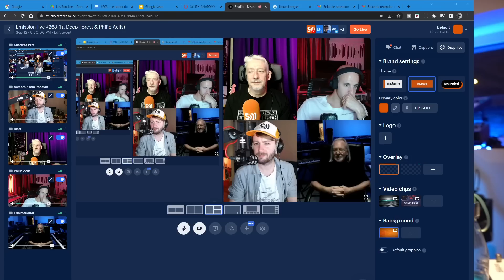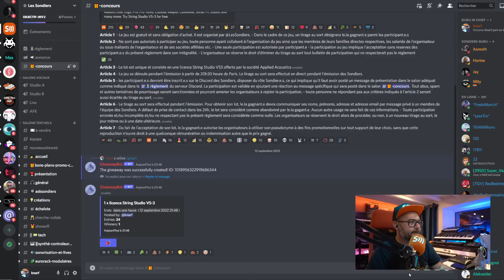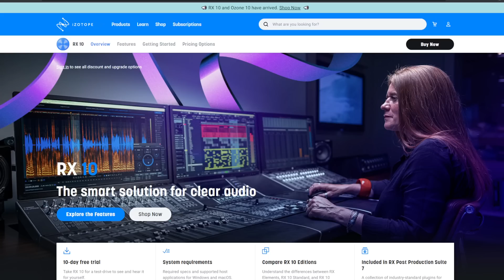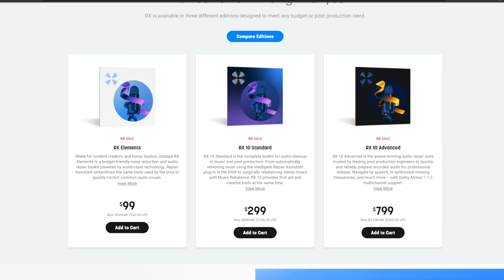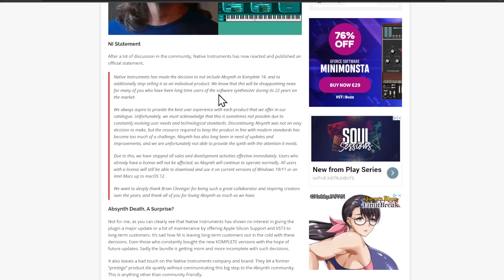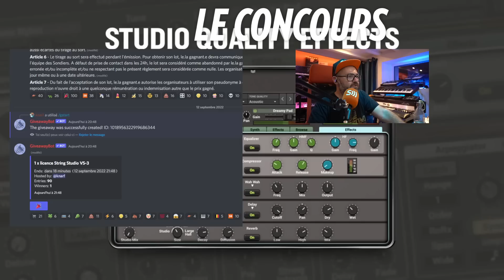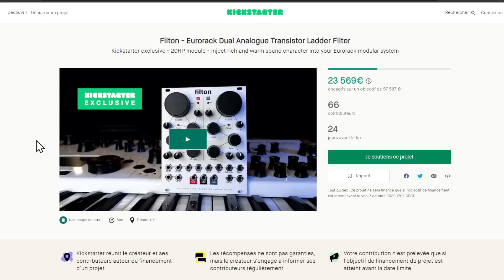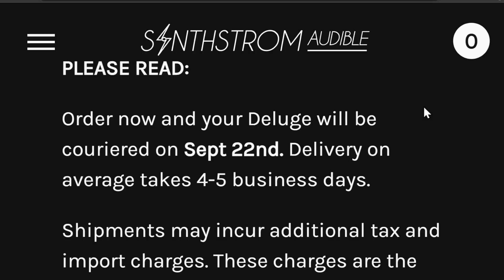Emission live #263 - OMG ils ont tué Absynth ! (ft. Deep Forest & Philip Aelis)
Bref on a streamé sur Twitch à cause d'un problème technique chez Restream. Enjoy le replay !

L'émission lundimadaire en live avec toute l'équipe et de nombreux artistes, en partenariat avec Woodbrass.

Ce soir, tentez de remporter un une licence 1 licence String Studio VS3
(et cette fois ça va marcher !)

SOUTENEZ NOUS
Rejoignez cette chaîne pour accéder à tous les replays live de Twitch :

00:00 Intro
01:10 Début de l'émission
10:25 Concours AAS String Studio VS-3
13:25 AskSondiers (Sub Bass)
22:21 AskSondiers (Compo)
27:07 Izotope RX 10
39:04 Native Instruments Komplete 14
58:30 Décès de Rob Hordijk
01:00:00 Modal Electronics Argon 8 Firmware V3
01:04:50 Modal Electronics Filton Eurorack
01:08:50 BOSS RC 505 mkII upgrade
01:10:15 Teenage Engineering OP1 est mort
01:11:15 Nouvel écran pour le DELUGE
01:12:50 Tirage concours AAS